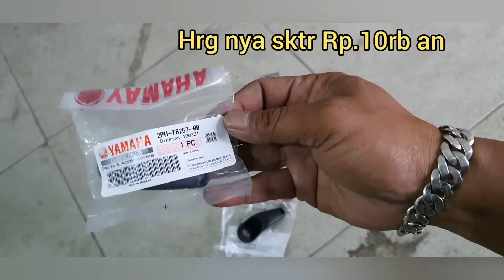Pasang hook di all New Nmax 155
Diantara begitu bnyk kelebihan & kecanggihan Yamaha all New Nmax 155,ternyata msh ada bbrp kekurangan, satu diantara nya tidak ada gantungan utk kita membawa belanjaan kecil atau ringan...
Di video kali ini saya akan berbagibtips cara pasang hook atau gantungan utk All New Nmax 155 dgn alat & bahan semurah mungkin..
Selamat menyimak video nya.

Terima kasih🙏🙏🙏